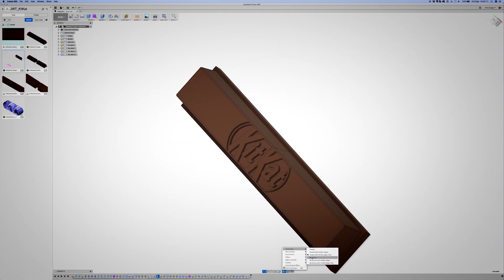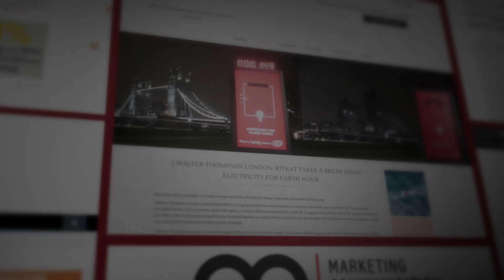KitKat Break for Earth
For Earth Hour, cities all over the world switch off their lights for 60 minutes in a show of solidarity for climate action. As the brand famous for ‘Breaks’, we were inspired to create the first billboard to ‘Have a Break’ from electricity, joining the fight to protect the planet.